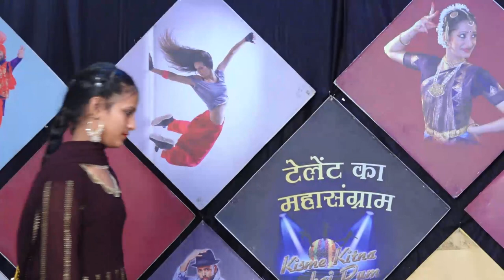MANJOT KAUR l KISME KITNA HAI DUM | KKHD TV SHOW SEASON - 9 QUATER FINALE ROUND SUNAM